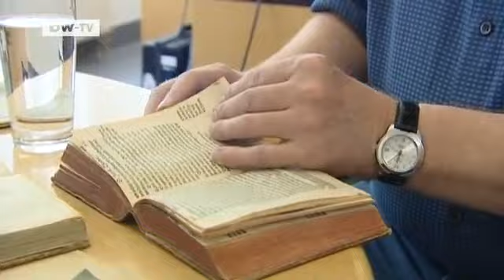Regional Success Stories 05 - Selters | euromaxx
Selters is synonymous with mineral water here in Germany and gets its name from the village in the Taunus which already started exported it in the late 16th century.